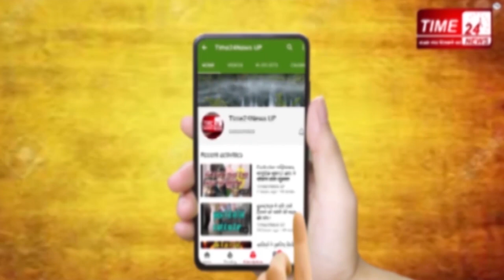बुलंदशहर पुलिस के सिपाही की ज़्यादती का वीडियो वायरल !